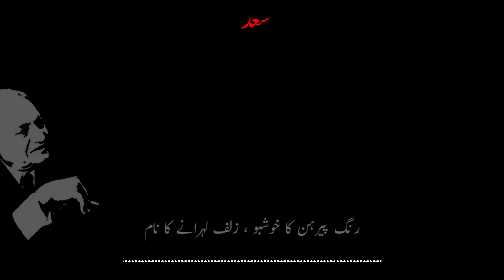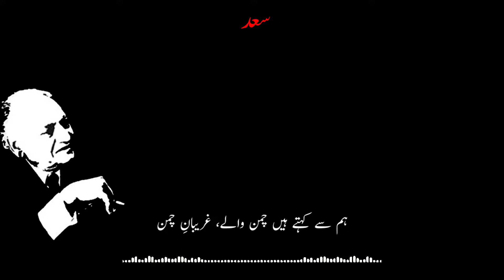Faiz Ahmed faiz best urdu poetry | Ghazal Rang Payrahan ka | By Saad Ibrahim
Faiz Ahmed faiz best urdu poetry | Rang Payrahan ka | By Saad Ibrahim
رنگ پیرہن کا خوشبو ، زلف لہرانے کا نام
موسمِ گل ہے تمہارے بام پر آنے کا نام